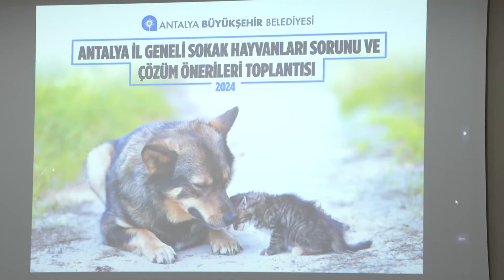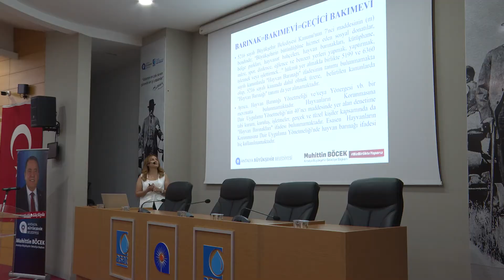Antalya Büyükşehir Sahipsiz Hayvanlar İçin Harekete Geçti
Antalya Büyükşehir Belediyesi, sahipsiz hayvanlar sorununun çözülmesi için önemli bir adım attı. Buna göre sahipsiz hayvanlar ile ilgili hazırlanacak yasa tasarısı öncesi 19 ilçe belediyesi ile ortak bir toplantı düzenledi. Toplantıda sahipsiz hayvanlara daha iyi bir gelecek ve yaşam koşulları sağlanması, halk sağlığı ve güvenliğinin de gözetilmesi ile ilgili çözüm önerileri tartışıldı.